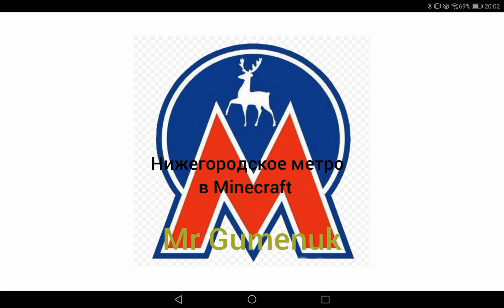Нижегородское метро в Майнкрафте. Станция Кировская